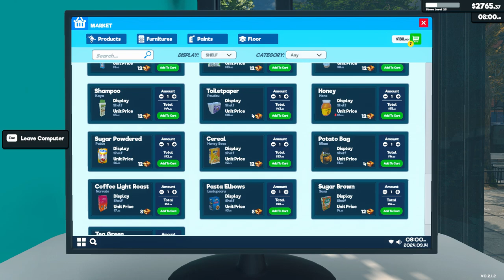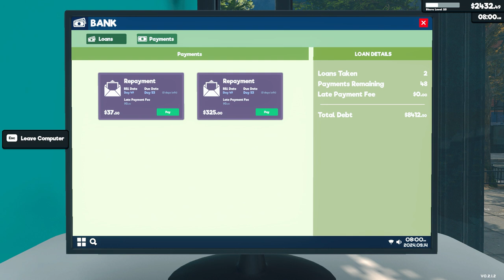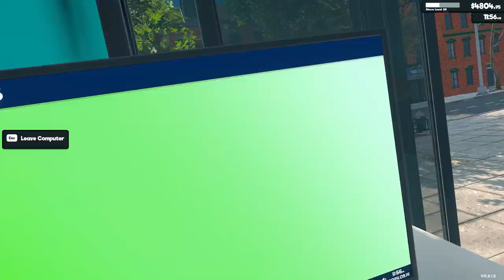[New] Supermarket Simulator Day 50